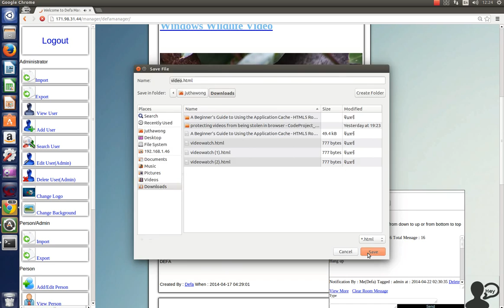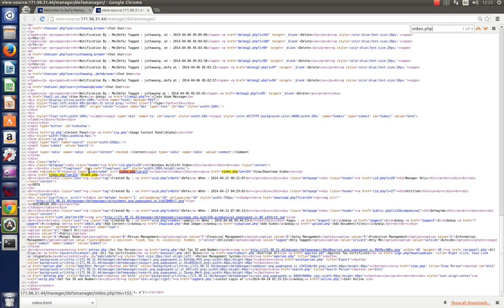How to protect and prevent download html5 video using php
This youtube isn't protect by Defa Protector

Today I'm going to show you the way I do with PHP Code to prevent html5 video being stolen or download.

I just want the appreciate.

File is on Google Drive.
You shouldn't protect your video by using .htaccess in new Chrome 31 and Firefox 28 can access file directly using view source and it also get http refer as that page.So,It won't work.

You need to do it with PHP and Cookie to done this.If you want it to be more secure.You should change httpd.conf or apache2.conf but that's optional

Code :

It coming from Defa Manager Project for Trinity School of English